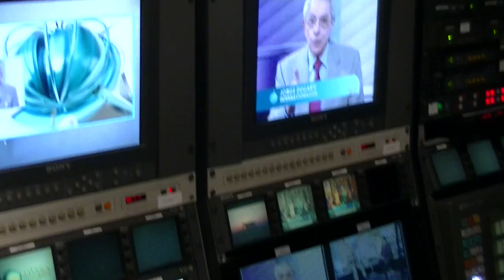GERENCIA 360 00006 GLOBO BRUJULA BS